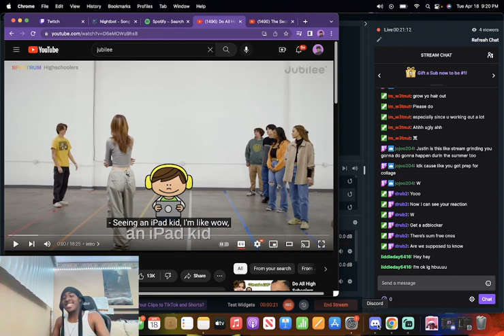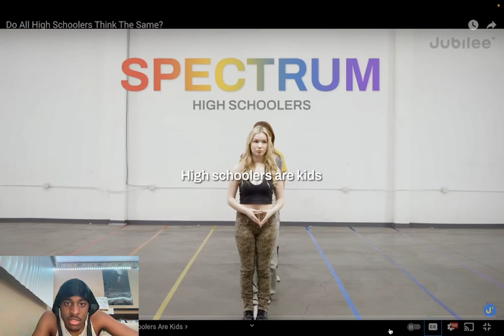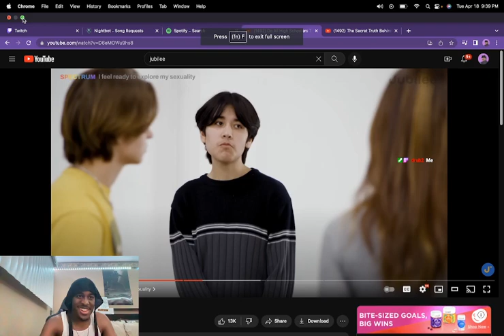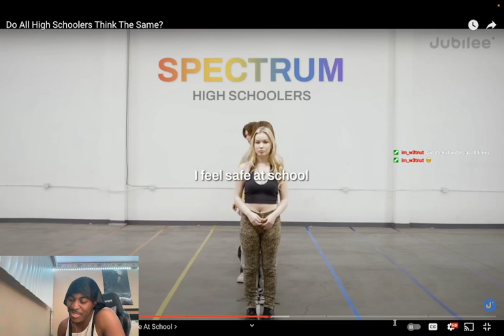SOSSBOYJUST REACTS TO DO ALL HIGHSCHOOLERS THINK THE SAME